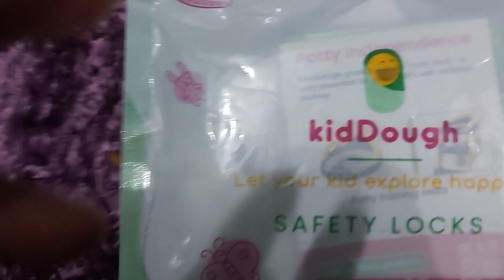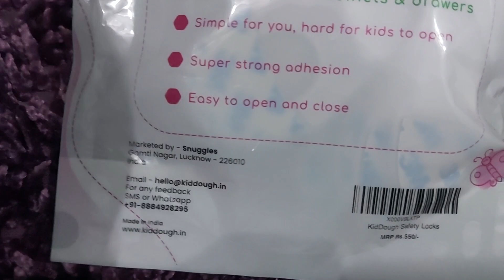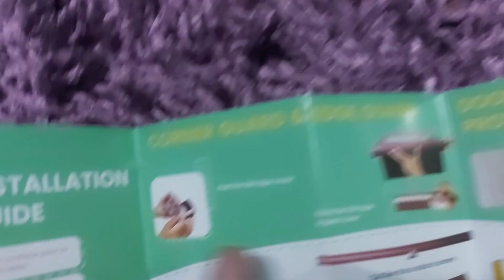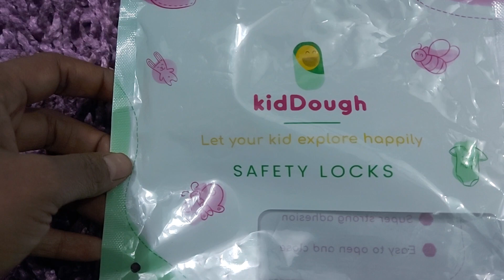Kid Dough Safety Locks